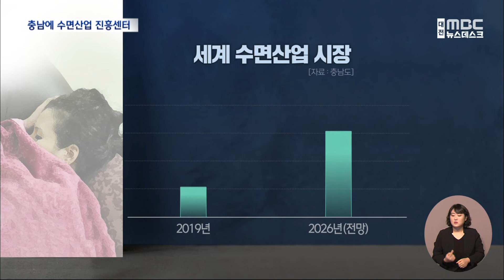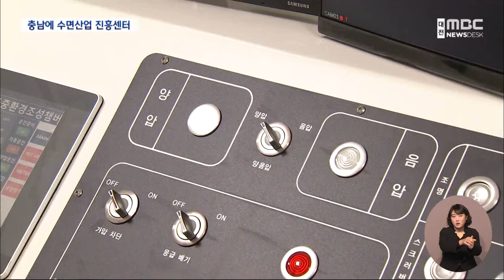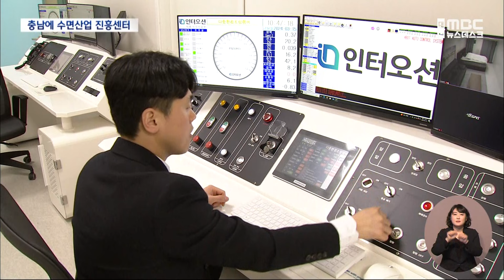충남에 국내 최초 수면산업진흥센터 개소 (2024.03.15/뉴스데스크/대전MBC)